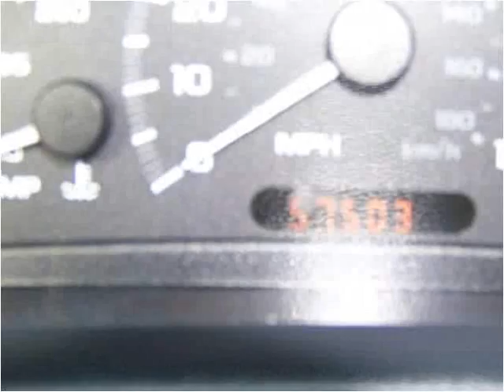2003 Chevrolet Cavalier Used Cars Pittsburgh PA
This 2003 Chevrolet Cavalier is available from Leopardi Auto Sales.